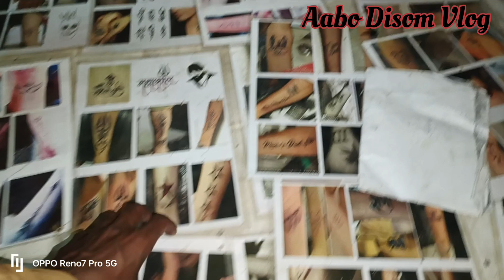7th Day Hijla Mela Dumka 😍:माजा आ गया: Aabo#disom vlog :22.02.2024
7th Day Hijla Mela Dumka 😍:माजा आ गया: Aabo#disom vlog :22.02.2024